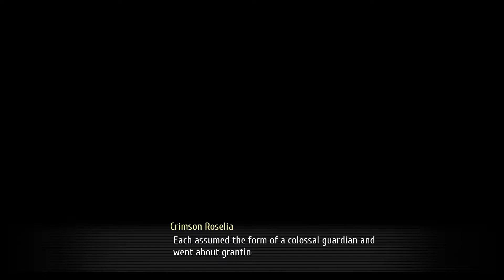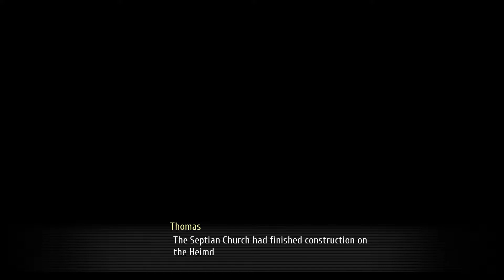Trails of Cold Steel 3 Nightmare Part 40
Almost all of this is just story telling. Also, I will cheese as many of the fights as I can since I just don't want to deal with the enemy attacks. I just want to finish the game at any cost.